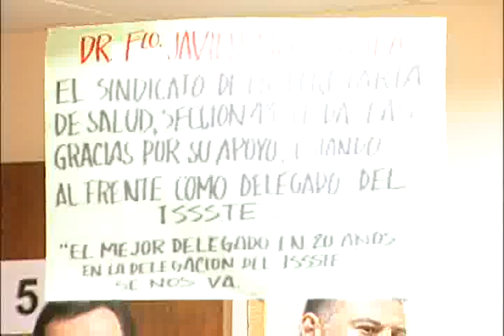NOTICIAS SONORA, FRANCISCO JAVIER MURO DAVILA DEJA LA DELEGACION DEL ISSSTE EN SONORA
NOTICIAS SONORA, FRANCISCO JAVIER MURO DAVIL DEJA LA DELEGACION DEL ISSSTE EN SONORA